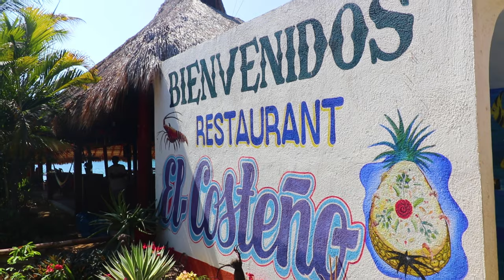Dream Trip to HUATULCO, MEXICO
Watch for a cinematic adventure in Huatulco, Mexico. We visited the bahias de huatulco, the coffee plantation, Pluma Hidalgo, shopped at the local markets, went on a boat tour, snorkeled, and saw whales. Hope you enjoy it :)

Music
Artist: Ehrling
Song Name: Clouds